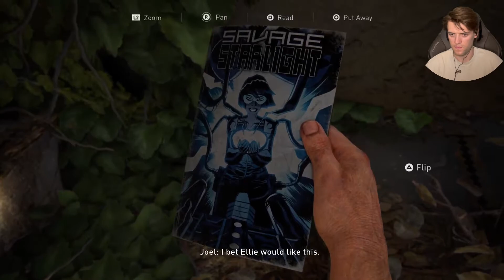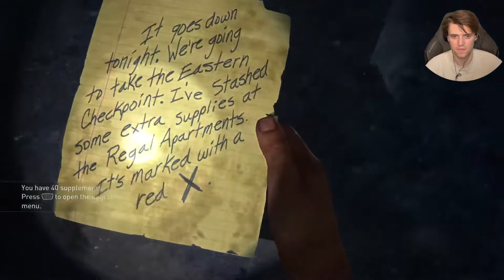It was either him or me… | The Last Of Us Part 1 | Part 6